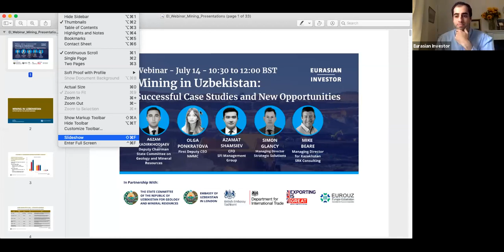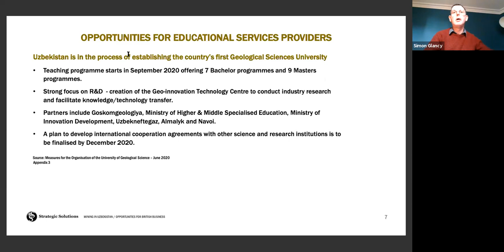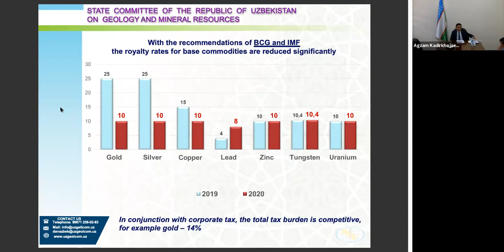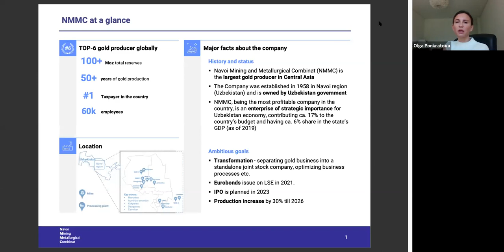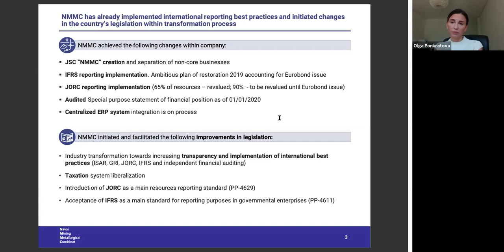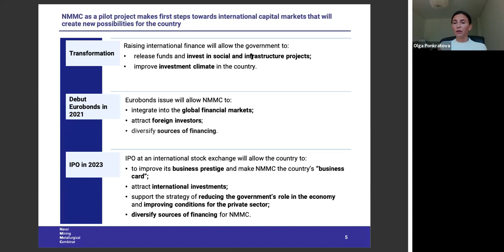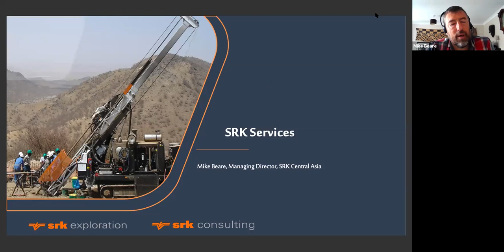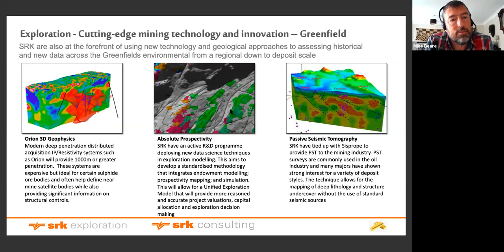Mining in Uzbekistan: Restructuring a Strategic Sector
Held on July 14, 2020, this webinar on the mining sector in Uzbekistan was organized by Eurasian Investor in partnership with the British Embassy in Tashkent, the Department for International Trade, the Embassy of Uzbekistan in London, and the State Committee of Geology and Mineral Resources of Uzbekistan.

The webinar was the third in a series of online meetings organized by Eurasian Investor. The attendees were welcomed by Ambassador Said Rustamov, Uzbekistan’s envoy to the United Kingdom and Ambassador Tim Torlot, the British ambassador in Tashkent. Both ambassadors highlighted the significant potential of the mining sector as a basis of stronger bilateral economic relations between their countries.

The mining sector is a strategic sector for Uzbekistan, a major earner of foreign exchange. Participants were given a detailed account of steps being taken to improve the conditions for investment in the mining sector by foreign firms. Senior executives from the country's two largest mining enterprises, in Navoi and Almalyk, described the financial and operational restructuring of the state-owned companies currently underway, in accordance with a sector-wide plan developed by Boston Consulting Group.